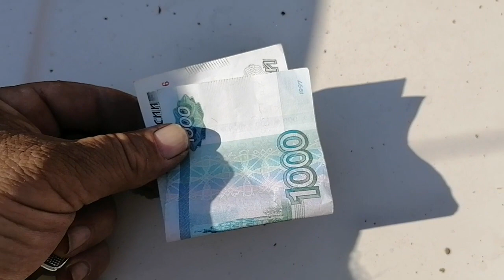Короткий металлокоп в Ростове .Жара 38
Заехали в рощу на улице 38 но в тени густых зарослей дышать ещё можно.